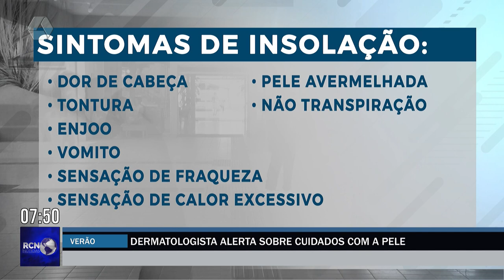Dermatologista alerta para cuidados com a pele no Verão